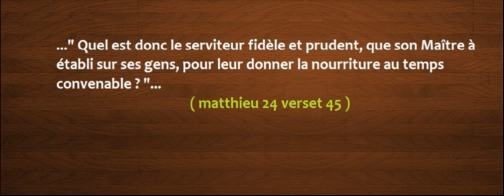THE APOSTOLIC PROPHETIC BIBLE MINISTRY: Fr Ewald FRANK 33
LE MESSAGE BIBLIQUE DU TEMPS DE LA FIN